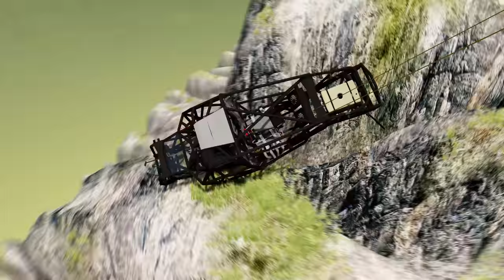Monster Jam Jumps on Leap of Death BeamNG.drive #572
Experience the adrenaline rush as Monster Jam trucks conquer the ultimate challenge - the Leap of Death in BeamNG.drive! Watch in awe as these monstrous vehicles defy gravity and soar through the air, showcasing their powerful engines and impressive suspension systems. From thrilling jumps to heart-stopping crashes, this video will keep you on the edge of your seat as you witness the extreme stunts and tricks performed by skilled drivers. Get ready to be amazed by the epic Monster Jam Jumps on Leap of Death in BeamNG.drive!

Wow, talk about a real life adrenaline rush! Just witnessed the epic Monster Jam jumps on the Leap of Death in BeamNG.drive. Can you believe these massive monster trucks can actually fly? And to think they make it look so effortless. MonsterJam LeapofDeath BeamNGdrive InsaneStunts AdrenalineJunkie. It's definitely not for the faint of heart, but watching those trucks soar through the air is truly a sight to behold. Kudos to the daredevil drivers who fearlessly take on this death-defying challenge. Who else is itching to try it out themselves?